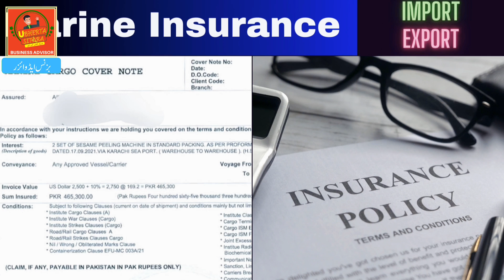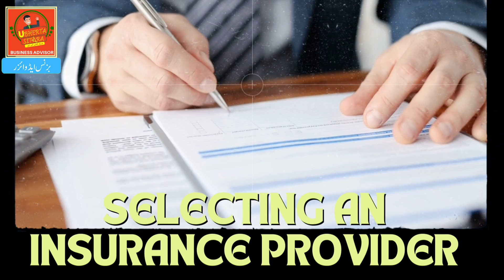What is Marine Covering Note l insurance policy in import export l cargo insurance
Do you own a business that involves importing and exporting goods? Have you been looking for an insurance policy that can make your work secure? Look no further - In this video, I'm going to explain everything you need to know about Marine Covering Note insurance - a critical insurance for trade businesses! Know why this policy is essential for keeping your cargo secure and get the best rates quickly. Unlock the power of Marine Covering Note today!

Worried about the safety of your cargo as it goes through the import/export process? With Marine Covering Note Insurance Policy, you can rest assured that your cargo is safe during international transportation. Watch this video and learn how to protect your shipments and stay covered while you ship merchandise around the world. With this comprehensive and low-cost coverage, you can now ship cargo with peace of mind. Don't miss out--start securing your shipments today!
ABOUT UBHERTA SITARA
Here, you'll find business advice for import and export, as well as Business ideas.
You'll find everything you need to start and grow a successful business on my channel, Ubherta Sitara.

 Regards :
@Ubherta Sitara

What is cargo insurance
Why is cargo insurance important
 insurance policy in import export
Marine insurance in import export business
Cargo insurance in import export business
Cargo insurance explained
Marine cargo insurance
Types of marine insurance policy
Marine insurance contract
Forward exchange cover
marine open policy
Export import procedure and documentation
cargo insurance